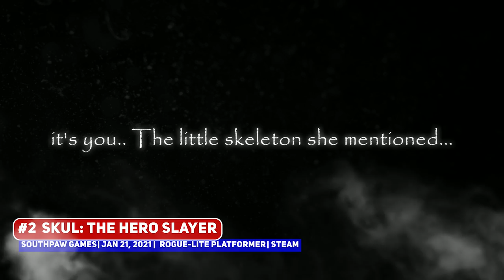TOP 10 BEST Indie Games of the Year 2021 SO FAR (Indie GOTY 2021)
WHAT A YEAR it has been so far for indie games, with many strong contenders for game of the year, so take a look at the frontrunners here!

00:00 ► Valheim
00:36 ► #10 Cyber Shadow
01:50 ► #9 Cozy Grove
02:32 ► #8 Curse of the Dead Gods
03:12 ► #7 Everhood
04:22 ► #6 Turnip Boy Commits Tax Evasion
05:17 ► #5 Record of Lodoss War-Deedlit in Wonder Labyrinth
06:18 ► #4 Chivalry 2
07:34 ► #3
08:52 ► #2
10:06 ► #1